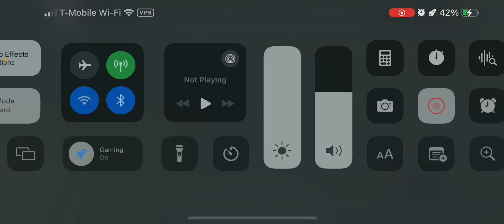KONE Ecodisc Hydraulic Service Elevator @ Stratford Square Mall | Bloomingdale IL - Roblox